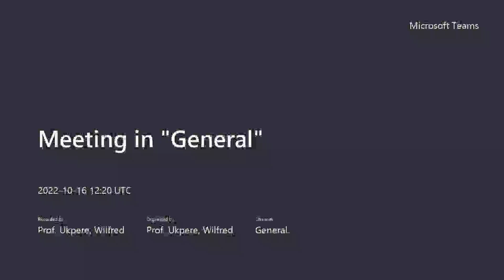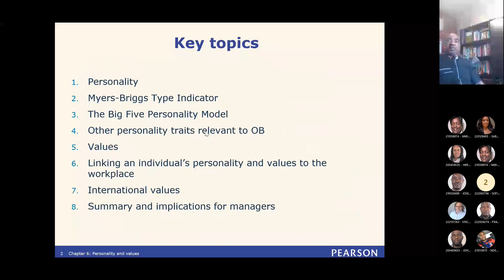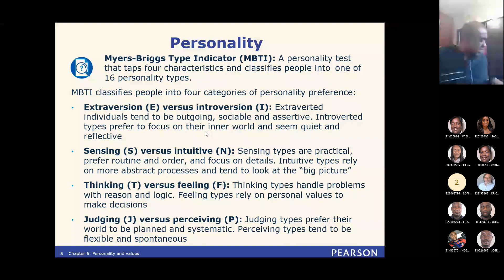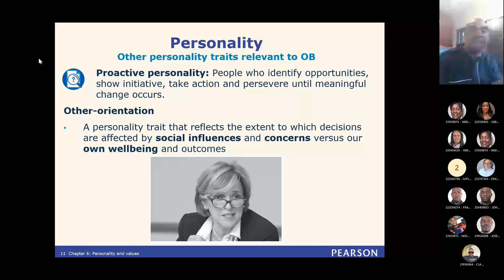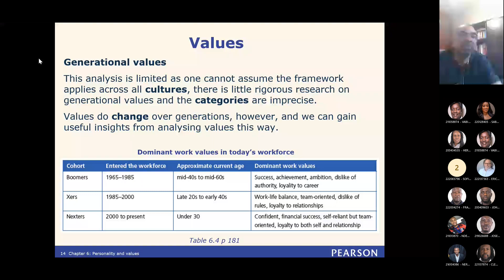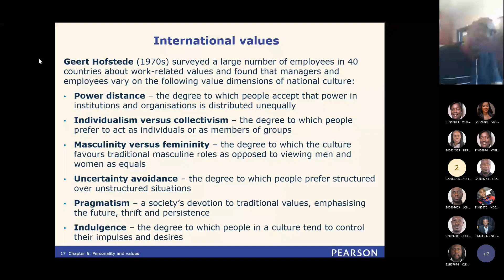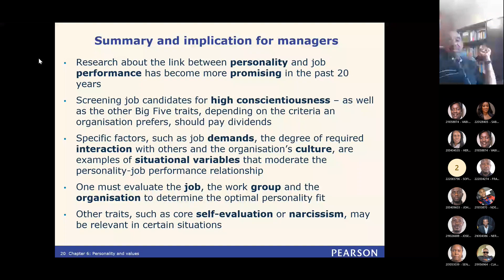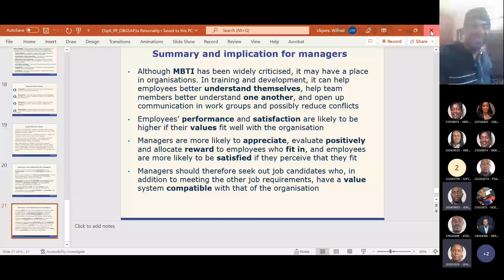Organisational Behaviour Lecture by Prof Wilfred Isioma Ukpere: - Personality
Organisational Behaviour and Communication Lecture to the Masters Students in Leadership and Change Management @ the Harold Pupkewitz Graduate School of Business, Namibian University of Science and Technology.